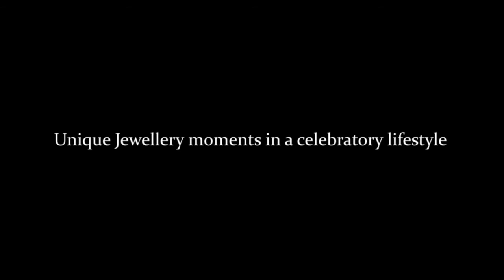Studio 369 - Sacheen Vastani Signature Jewelry, Nagpur